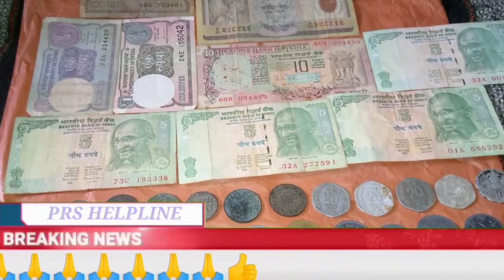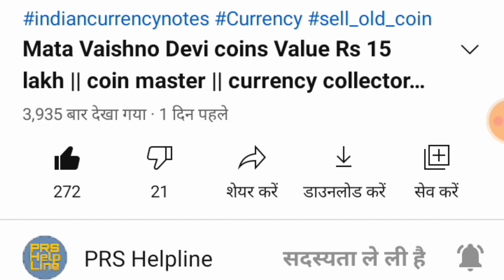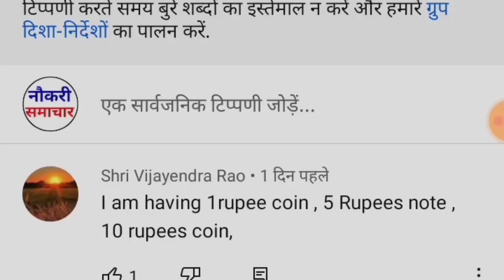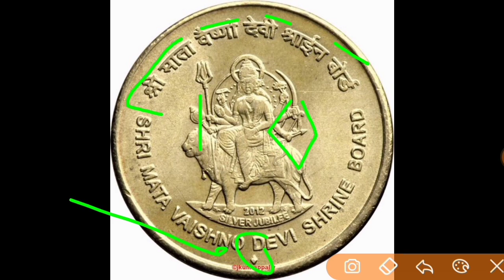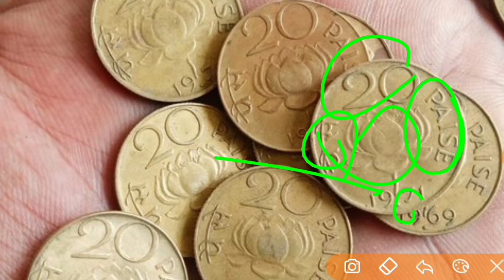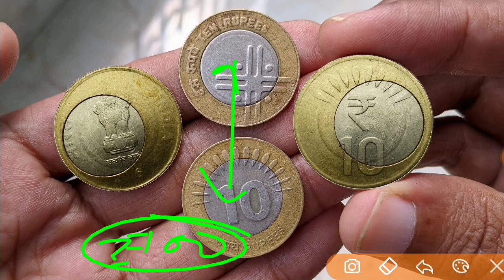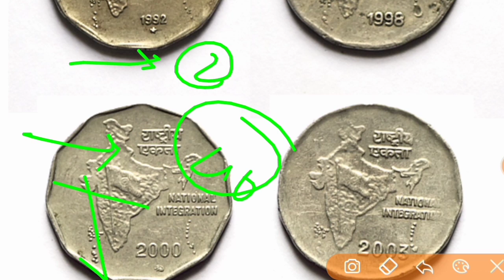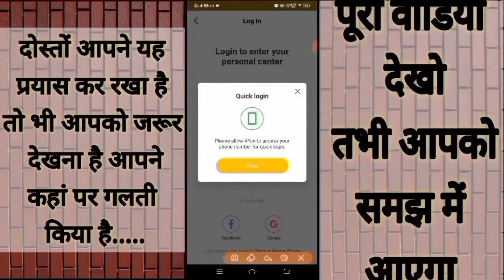Mata Vaishno Devi coins Value Rs 15 lakh || coin master || currency collector || old coin buyer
Mata Vaishno Devi coins Value Rs 15 lakh ।। Prs Helpline ।। currency collector।। old coin buyer